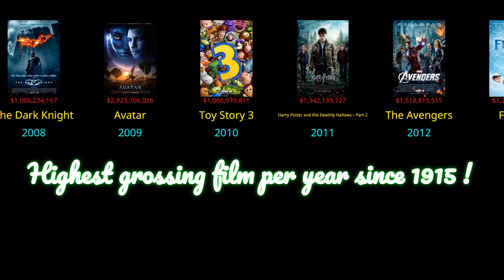Highest grossing movie from each year since 1915 !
Highest grossing movie from each year since 1915 ! . Data expressed in worldwide gross revenue in $, inflation not taken into account.
which describes the list as follows
"Audience tastes were fairly eclectic during the 20th century, but several trends did emerge. During the silent era, films with war themes were popular with audiences, with The Birth of a Nation (American Civil War), The Four Horsemen of the Apocalypse, The Big Parade and Wings (all World War I) becoming the most successful films in their respective years of release, with the trend coming to an end with All Quiet on the Western Front in 1930. With the advent of sound in 1927, the musical—the genre best placed to showcase the new technology—took over as the most popular type of film with audiences, with 1928 and 1929 both being topped by musical films. The genre continued to perform strongly in the 1930s, but the outbreak of World War II saw war-themed films dominate again during this period, starting with Gone with the Wind (American Civil War) in 1939, and finishing with The Best Years of Our Lives (World War II) in 1946. Samson and Delilah (1949) saw the beginning of a trend of increasingly expensive historical dramas set during Ancient Rome/biblical times throughout the 1950s as cinema competed with television for audiences, with Quo Vadis, The Robe, The Ten Commandments, Ben-Hur and Spartacus all becoming the highest-grossing film of the year during initial release, before the genre started to wane after several high-profile failures.The success of White Christmas and South Pacific in the 1950s foreshadowed the comeback of the musical in the 1960s with West Side Story, Mary Poppins, My Fair Lady, The Sound of Music and Funny Girl all among the top films of the decade. The 1970s saw a shift in audience tastes to high concept films, with six such films made by either George Lucas or Steven Spielberg topping the chart during the 1980s. "